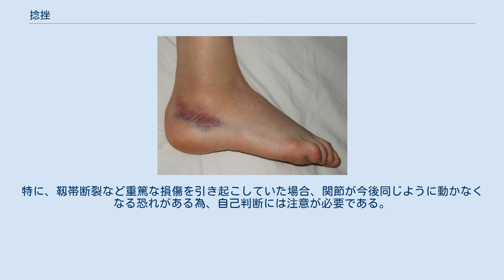捻挫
捻挫（ねんざ）、または挫き（くじき）は、関節に関節の許容範囲を超えた動きが与えられた為におきる損傷の一つである。
多くは患部に痛みと腫脹、熱感を伴う。
一般用語として多用されるが、医学用語としては更に損傷部位を限局し、○○靭帯損傷ということが多い。
（例：右膝前十字靭帯損傷←膝の捻挫、右母指MP関節内側側副靭帯損傷←親指の第2関節の捻挫） 捻挫とは文字通り関節を「捻り挫く（ねじりくじく）」事をいい、骨と骨を繋ぐ可動部関節周辺部位の損傷、関節を包む関節包や骨と骨を繋ぐ靭帯及び軟部組織（内臓・骨以外の総称）を損傷した状態を指す。
関節に、生理的可動許容範囲を超えた動きが強要される為、関節周囲の組織の損傷は大なり小なり必ず起こる。
多くは損傷に連動して患部に痛みや腫脹、熱感等の炎症を引き起こす。
また、理論上、関節がある部位なら場所を限定せず全身に起こりうるが、現実的には起きやすい関節、おこりにくい関節はある。
ぎっくり腰やムチウチの一部は、それぞれ腰椎・頚椎捻挫を起こした状態である。
（大半は、関節ではなく単なる筋肉の障害の場合が多く、捻挫とは言わない。） また、捻挫と同じく、関節に許容範囲を超えた動きが与えられた為におきる損傷として、脱臼、亜脱臼がある。
それぞれ、捻挫：骨の位置関係に異常がない（関節面が完全に接触をたもっている）、亜脱臼：関節面が一部接触を保っている、脱臼：関節面の接触が全く失われている、という違いがある。
 脱臼・亜脱臼を整復した後の症状は、重度の捻挫と変わりない為、交通事故や労働災害など金銭が絡む補償の問題から、しばしば1次診察医療機関と2次診察医療機関の間で論争を引き起こしている。
 突き指は指における捻挫の一種である。
（一般的に突き指といわれているものの中には、骨折を伴っているものもある。） 捻挫に陥る場所は多岐にわたる。
骨は元来硬いものであるから、それらを繋ぎ支える関節部に衝撃が集まりやすく傷害を受けやすい。
また関節自体動かせる範囲が決まっており、加えて継続して力のかかる動きには弱く、運動時に限らず日常生活でも捻挫はよく引き起こされる。
ぎっくり腰やムチウチ症などは日常生活で起こりうる捻挫の代表例である。
 捻挫は関節が可動域以上の運動を強要されることによって起こり、関節周囲の軟部組織、例えば関節を包む関節包や関節を補強する靭帯の損傷を伴う。
患部に熱感や腫脹、痛みなど炎症症状が発生する。
骨折や靭帯断裂を伴う事があり、観察には注意が必要であり、放置すると運動障害や関節の軸変形に繋がる。
 発生場所が日常使う部位で起きる為に痛みが軽快した途端治療を中止してしまう事がままある。
そんな時に起こる後遺症として、関節を構成する靱帯・軟部組織が弛緩した状態で、関節を補強すべき各筋肉が弱体化している場合には、何度も同じ部分の捻挫を引き起こす、俗に言う「捻挫ぐせ」等に繋がる事もある。
 捻挫治療として関節の支持性が回復するまで、すなわち炎症症状がおさまり、損傷した組織が十分回復し、関節補強の為の筋力がつくまでの間、包帯、絆創膏やテーピングで固定し、関節の運動を制限することが必要である。
ただし、必要以上の固定はその後の関節の可動域低下を招く恐れがあるので注意が必要である。
 靱帯の断裂など、重度の靭帯損傷を伴う場合には、ギプス固定治療もあるが、特に運動選手など活動性の高い人には手術によって靱帯形成術・靱帯縫合術が行われる事が多い。
関節によって、手術療法の適応は異なり、膝や足首など荷重がかかる関節は手術の適応となることが多く、指や肘はならないことが多い。
 治療後暫くの間は、過負荷を抑え保温の為、サポーターや矯正具等を用いて再発抑止に努めるのが良いとされる。
自己治癒判定後も、患部の炎症症状が強い場合には、適度（粗熱を取る程度、冷やし過ぎは禁物である。関節は通常、関節周囲の筋肉部分より熱感が少ないのが正常である。）な冷却を行うのが良い。
 尚、捻挫に加えて脱臼など部位特定が容易な内出血を視認できるもの以外であっても、視認困難な広範囲の痛みを伴っている症状では、血液検査を実施するとGOTやCKという酵素の増加、そして白血球の増加が見られる（医学的基本）。
肝機能障害でもGOTは増加するが、肝臓の場合はGPTも増加するので上昇していないことを確認することによって、筋肉ないし靭帯損傷、脱臼などと区別できる。
 ゆえに自分で処置した場合でも専門家や医療機関での受診を勧める。
骨折や靭帯断裂を引き起こしている事もあり、損傷状況によ...